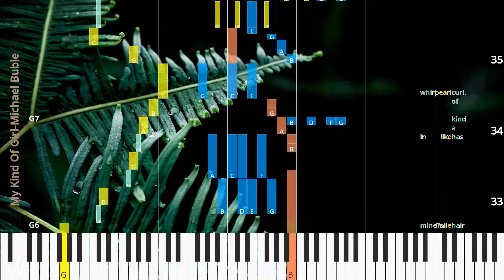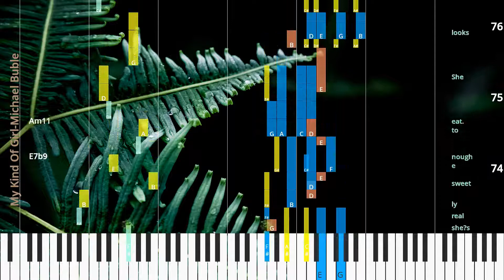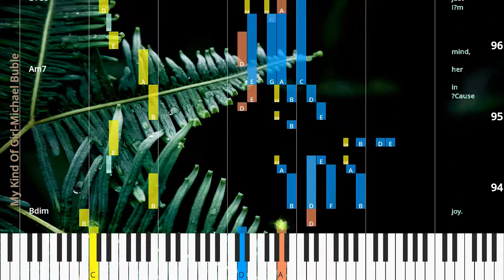🎹My Kind Of Girl, Chord & Lyrics, Michael Buble, Synthesia Piano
♫ Synthesia Piano Tutorial, Chord & Lyrics: My Kind Of Girl, Michael Buble

* Lyrics
She walks like an an gel walks.
wise like an an gel’s wise.
looks like an an gel looks.
A she talks like an an gel talks.
Ba With I’m like an an gel’s eyes.
by, af ter just one look.
And her hair has a kind of curl.
And a smile like a kind of pearl.
And my mind’s in a kind of whirl.
To my mind,
she’s my kind of girl.
She’s walks like an an gel walks.
To my mind,
A pret ty lit tle face,
that face just knocks me off of my feet.
Pret ty lit tle feet,
she’s real ly sweet e nough to eat.
She
Mmm,
that pret ty lit tle face,
She looks like an an gel looks.
Oh,
I’m cooked af ter just one look.
And my mind is in a kind of whirl
’cause in my mind,
And my heart has a kind of joy.
’Cause in her mind,
I’m just her kind of boy.

* Chords
G6
G6
G7
Gdim7
Cmaj9/D
G6
G6
G7
Gdim7
Cmaj9/D
C6
C6
G/D
C#m7b5
Bm7
E7
Am7
C6
G
G6
C#m7b5
E7b9
Am11
E7/G#
Am7
G6
G9
C
Bdim
Am7
D7b9
G

♫ Michael Buble Piano Tutorial
♫ Michael Buble Chord
♫ Michael Buble Lyrics
♫ Michael Buble Subtitle
♫ How to play My Kind Of Girl
♫ My Kind Of Girl Piano Chords
♫ My Kind Of Girl Piano Easy
♫ My Kind Of Girl Piano Difficult
♫ My Kind Of Girl Piano Cover
♫ My Kind Of Girl Piano Remix
♫ My Kind Of Girl Piano Tutorial
♫ My Kind Of Girl Notes
♫ My Kind Of Girl Piano Tiles
♫ My Kind Of Girl Easy Slow
♫ My Kind Of Girl Academy Piano